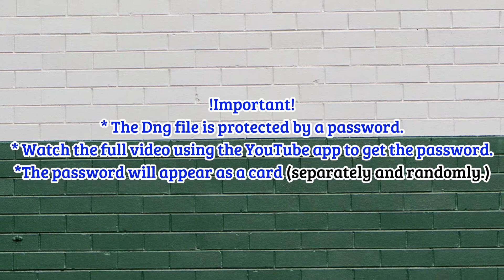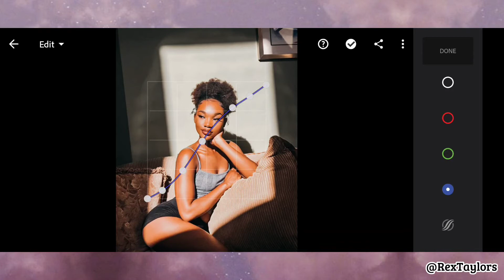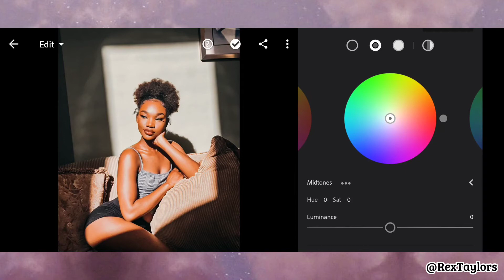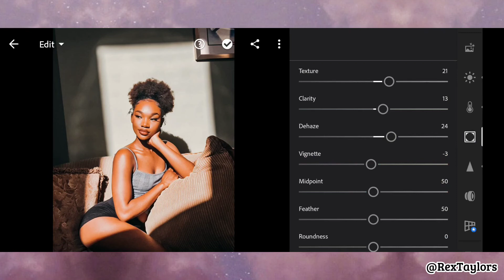How to edit photos in Lightroom | FREE LIGHTROOM MOBILE PRESETS DNG AND XMP | MOBILE PHOTOGRAPHY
RICH MELANIN SKIN PRESET is a Lightroom mobile preset bundle that enhances your skin's melanin tone and makes it look as rich as it is. These presets look great on all brown skin tones and complements colors like White, Coffee, Cream, Brown, Black and Mahogany.

Utilize our presets to have an aesthetically pleasing feed and increase your page interaction. We thrive to elevate your social media, blog or any other medium while aiding you to engage with your audience via your images and content.

WAYS TO OBTAIN PRESETS ❗:

❤ Watch our tutorial video.

❤ The file is code protected so obtain the presets for free if you attentively follow this tutorial & preserve the code ( ) for downloading the DNG preset.

|Please Note|

Check for the code on the upper right corner of the video.
The code is broken down into two parts:

Code: 34**

PLEASE NOTE ⚠️ :

❤ The sole proprietors are given full credit for all images.
❤ The pictures are purely for presentation of the presets. ❤ The majority of these were accessed via Pinterest.

APPS USED: Lightroom Mobile

~Available for free for both iOS and Android